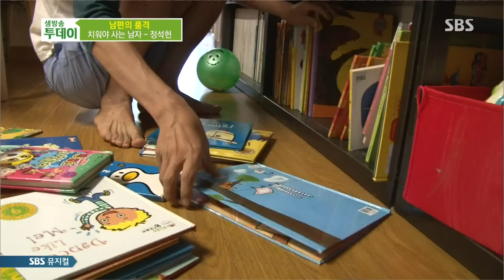정리의 달인, 치워야 사는 남자 @생방송 투데이 140725